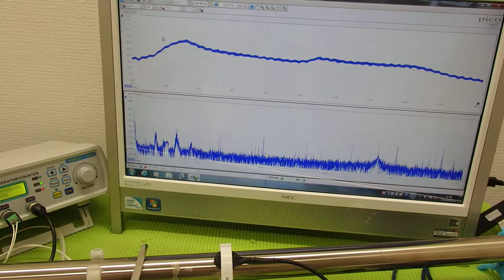音圧測定装置：超音波テスターを利用した実験動画 ultrasonic-labo